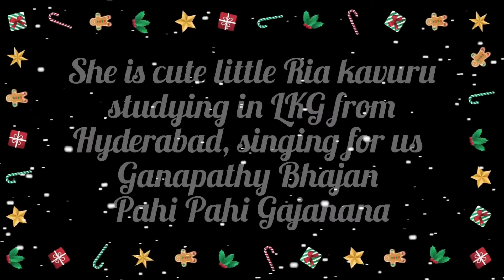Students Performance Series- Video - 5